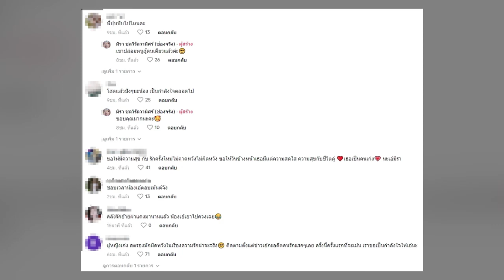เอ๋ มิรา ประกาศข่าวร้าย! เลิกแฟนหนุ่มแล้ว หลังหมั้นได้เพียงไม่นาน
ซึ่งเธอนั้นก็ได้โพสต์ระบุข้อความว่า “เป็นพิธีหมั้นที่อบอุ่นมากจริงๆค่ะไม่เคยคิดว่าครั้งหนึ่งมันจะเกิดขึ้นกับเรา ขอบคุณพี่เก่งทนายเก่ง นฤบดินทรา ศรีศิวารา พี่ปุ๊ก Wannarod Jananuลางานมาเพื่อเอาแหวนหมั้นมาให้น้อง พี่ชายพี่สาวสองคนที่ไม่ต้องพูดอะไรเลย นอกจากคำว่าอยากเห็นน้องรวยและเข้มแข็ง พี่แหม่มแหม่ม ทิพย์รดา ช่วงชีวิตที่ตกต่ำที่สุดก็มีพี่คนนี้ที่คอยซัพพอร์ตเอางานมาให้ทำบ้างละ เอาเงินยัดใส่มือบ้างละ เป็นผู้หญิงที่เก่งมาก หนูเอาพี่แหม่มเป็นแบบอย่างมาโดยตลอด”